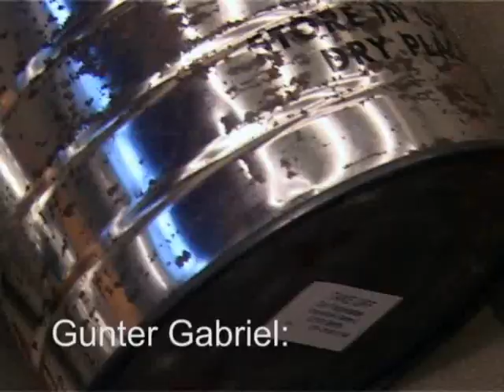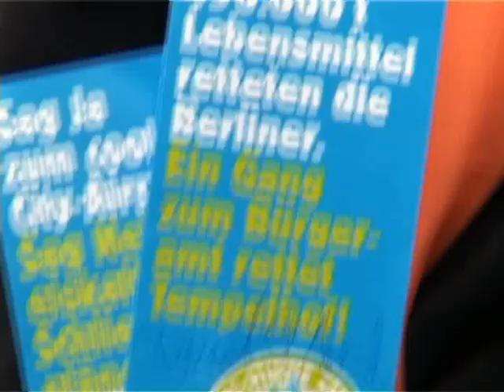Hände weg von Tempelhof!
Der Berliner Traditionsflughafen Tempelhof, mitten im Herzen der City. soll geschlossen werden. Ein Großteil der Berliner ist dagegen.
Gunter Gabriel solidarisiert sich mit ihnen und hat einen Song geschrieben, in dem er an seine Bedeutung erinnert. Nicht nur, daß er als junger Künstler seine Karriere in Berlin begann und mit seinem ersten Flug auf Tempelhof landete, dort landeten auch während der 12-monatigen Berlin-Blockade US-Flugzeuge im Zweiminuten-Abstand, um mit dieser besonderen Hilfsaktion die Bevölkerung zu versorgen und damit ihr Überleben zu sichern. Von den "Rosinenbombern" und anderen Ereignissen und Begebenheiten von und um den Tempelhofer "City-Airport" erzählt Gunter Gabriel un seinem Song,der als MP3 von der WEB-Seite der ICAT downkiadbar ist.

Kamera und Bearbeitung: Walter Domscheit